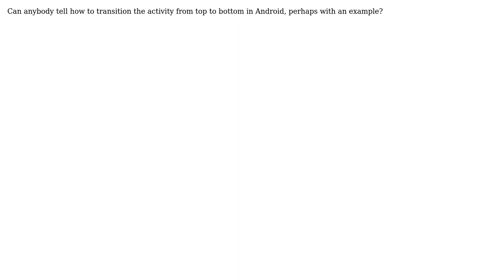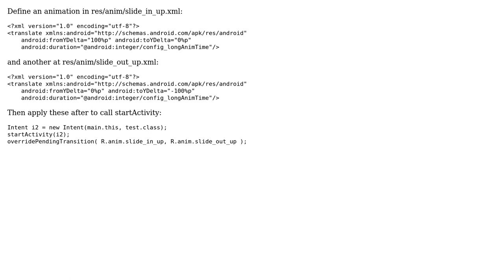How to transition the activity from top to bottom and viceversa?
With thanks & praise to God, and with thanks to the many people who have made this project possible! You are responsible for your own actions.